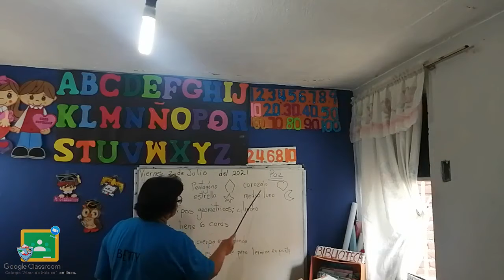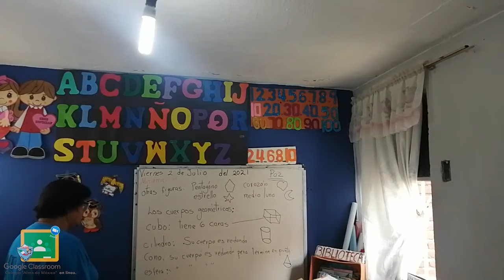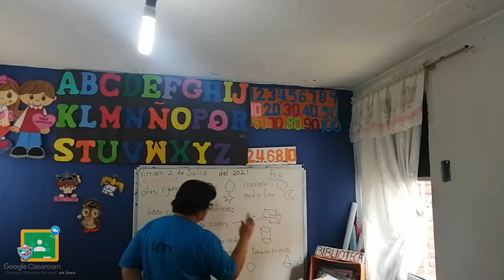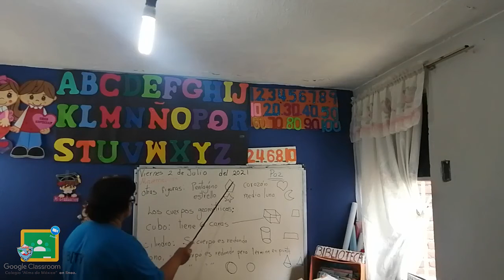3ro Kínder - Matemáticas: Viernes 2 de Julio